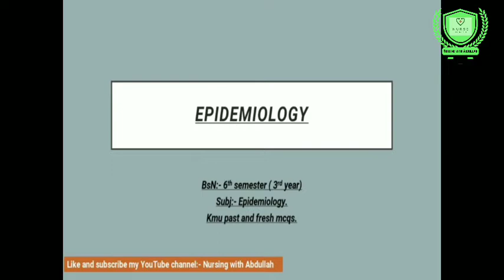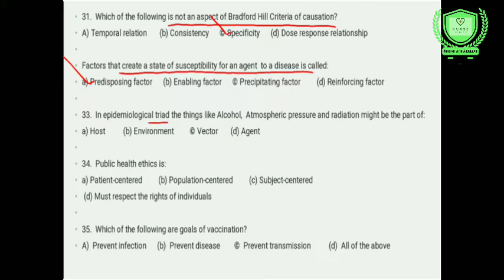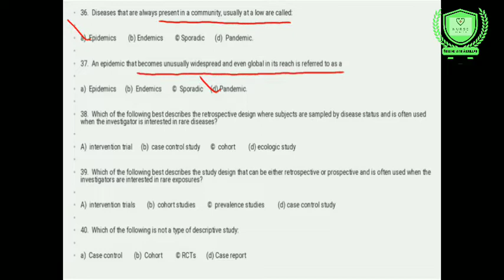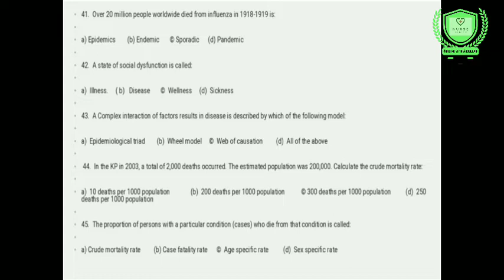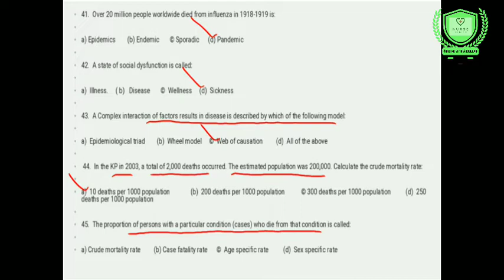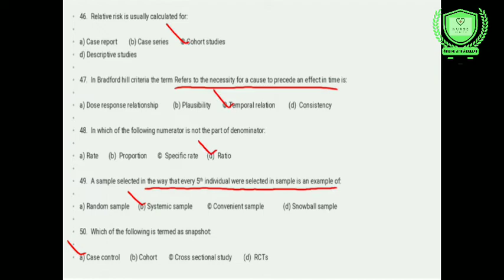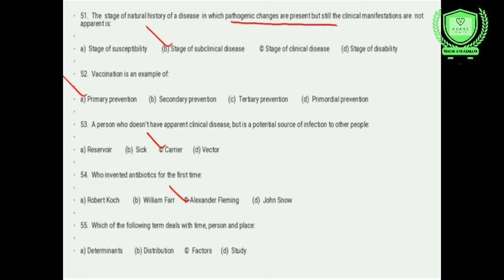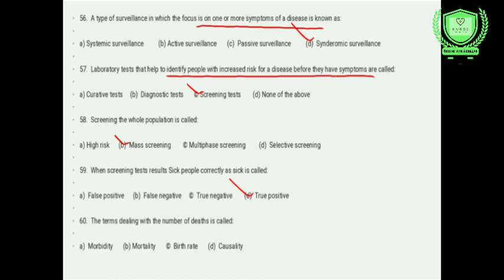Epidemiology past mcqs in urdu hindi| bsn 6th semester Epidemiology past mcqs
Hi!
In this video, The Students will be able to know about " Epidemiology past important mcqs. "

Thanks.